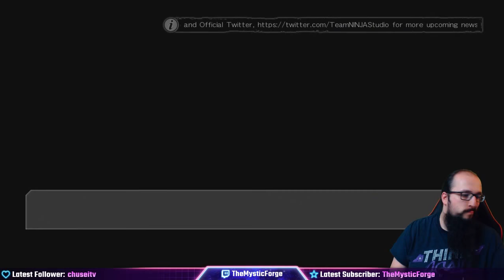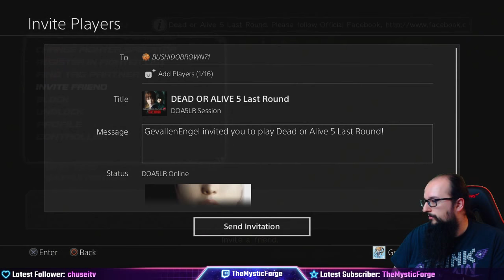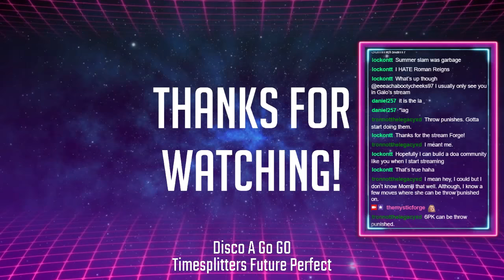The Dragon Shrine Maiden Momiji | Full Livestream